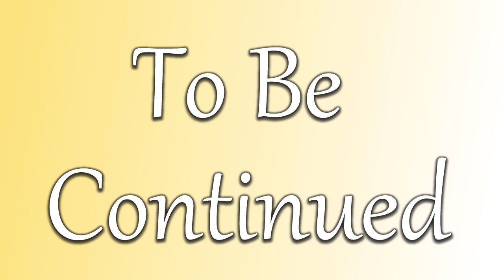MLP Fanfiction Reading - The Bug in The Basement - Chapter 17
Shortly after a changeling drone leaves her egg in the human world in a last-ditch effort to save it, a young man named Eventide Oath finds himself struggling to decide what to do with a newborn changeling nymph. He has no idea what it is, where it came from, or anything else about it. But with a little help from a good friend, he commits himself to take care of the little guy. Who knows? Maybe the small, bug-like equine will be just what he needs to make his life a little bit brighter.

4everpaladin57
Silver Lyrics
Typervader's Lair
Lightning Flash
Kuma

==MUSIC==